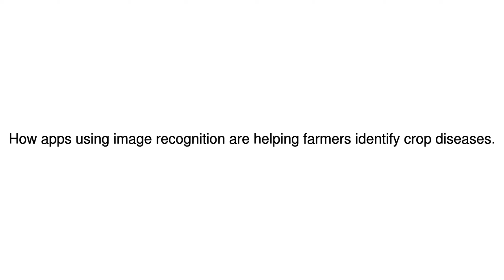News Update Pest control 13/10/17